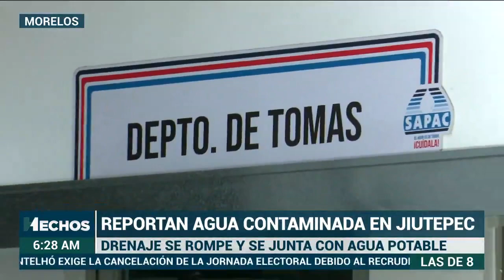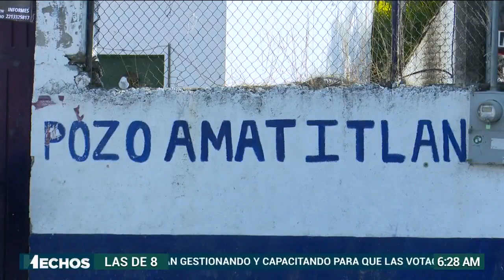INDIGNANTE | ¡Saquean el Lago de Pátzuaro! Sacan hasta 70 pipas al día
VivirSinAgua | Se manifiestan en el Lago de Pátzcuaro, en Michoacán.

Los inconformes denuncian tala clandestina de árboles, uso ilegal del subsuelo, las construcciones y el saqueo del cuerpo de agua. Esta situación desgasta el manto acuífero, afectando a los pescadores.

¡Afiman que sacan hasta 70 pipas diarias!

Además, en Jiutepec, Morelos, se rompió el drenaje y el agua negra se mezcló con la potable; vecinos reportaron el hecho por el mal olor en el líquido vital.

Argelia Castel nos cuenta en Hechos Primera Línea.